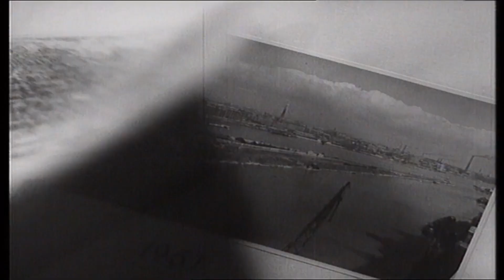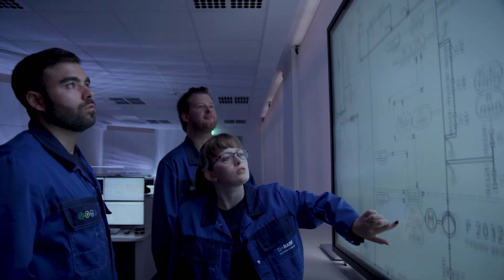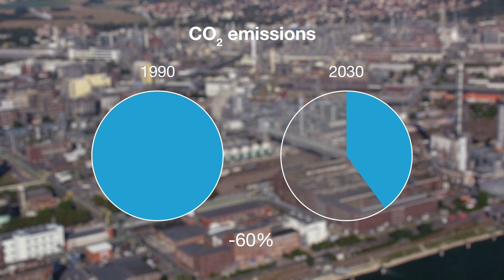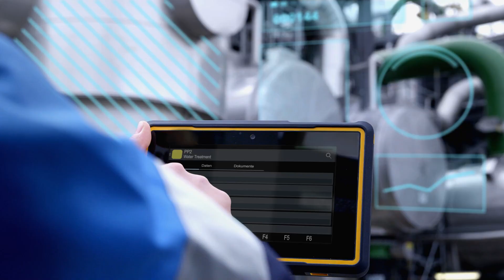BASF in vier Minuten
Erleben Sie auf einem spannenden Kurztrip den Standort Ludwigshafen
als Wiege des BASF-Verbundsystems.